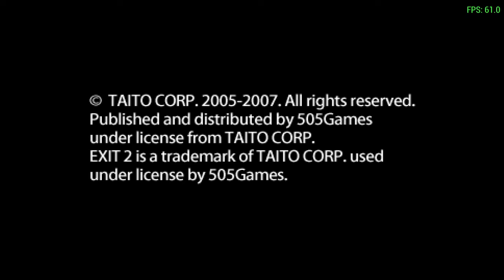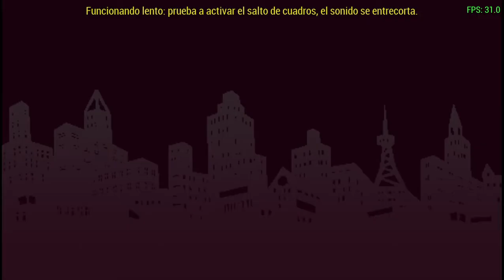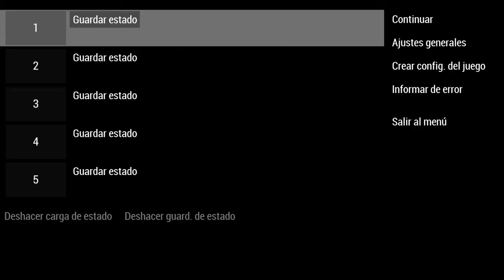Exit 2 de PSP (Playstation Portable) con el emulador PPSSPP. Gameplay (English)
Exit 2 es la secuela del videojuego Exit para PlayStation Portable. Los desarrolladores prometieron más acertijos que acción y plataformas. Fue etrenado en Japón en septiembre de 2006 y en marzo de 2007 en Europa. Una demostración descargable fue estrenada en noviembre de 2006.